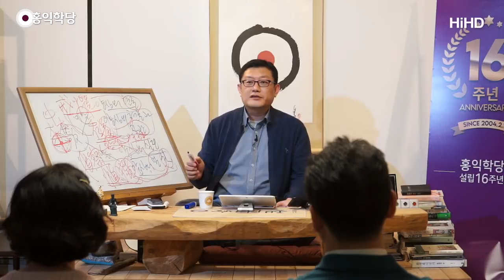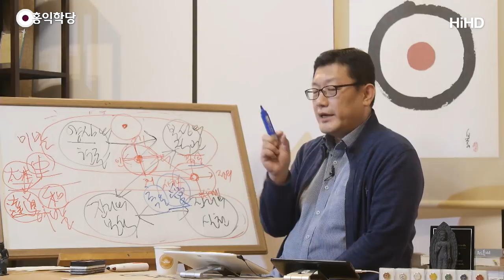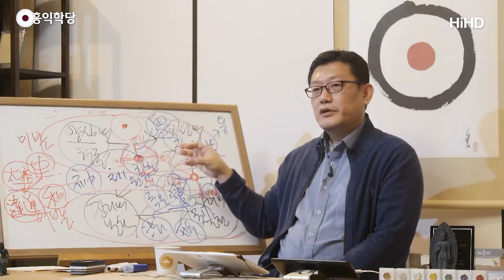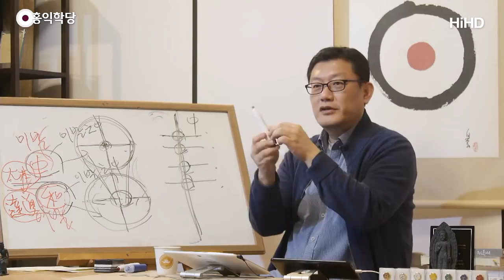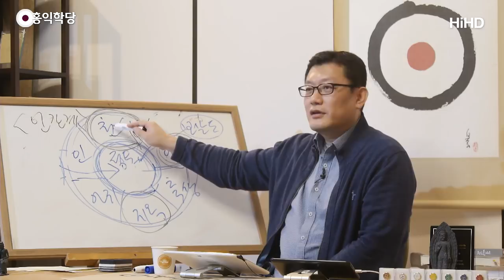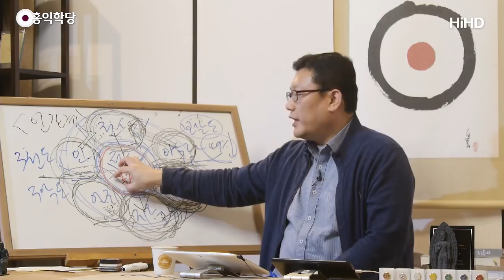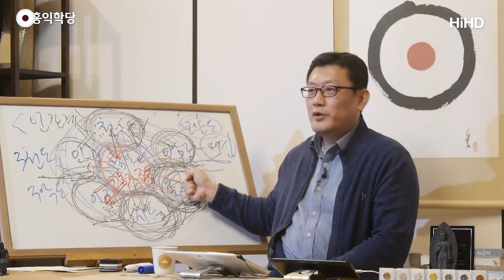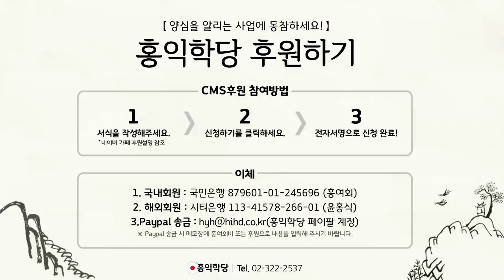[홍익학당] 인간계 6도의 실존과 정토의 실상(200212)_A855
200212 수밤